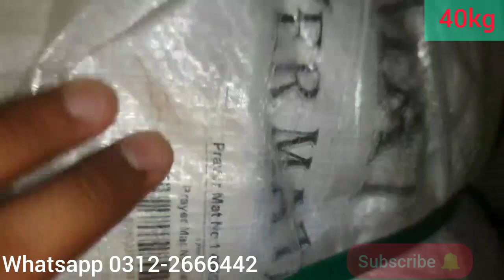Jay Namaz جائے نماز| Prayer Mats | Imported Items | Used items | Musala | Sher Shah Landa Market